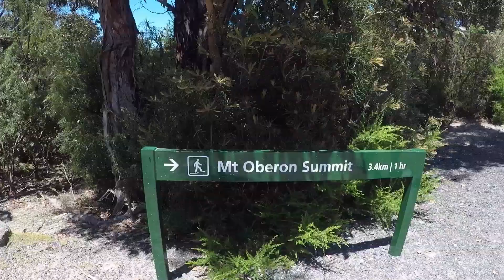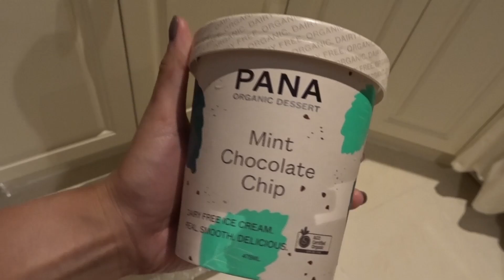Mt Oberon Hike - Wilsons Promontory, Melbourne | Vlog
We've done a few hikes in our time but we were yet to do any hikes at Wilsons Prom. Can I say WOOOOOWWWWWWWWW?! There are plenty of beaches there too, so you can definitely find a nice private little spot to yourself. Our next goal is to build our overnight camping arsenal so we can enjoy some solidarity and see all the other schweeetttt locations at Wilsons Prom.

⤖ Music ⬻